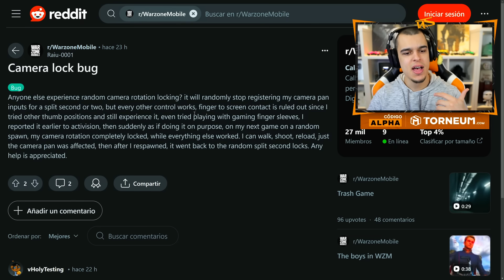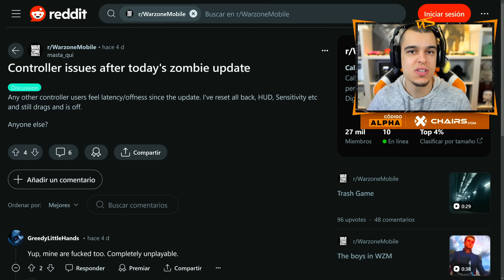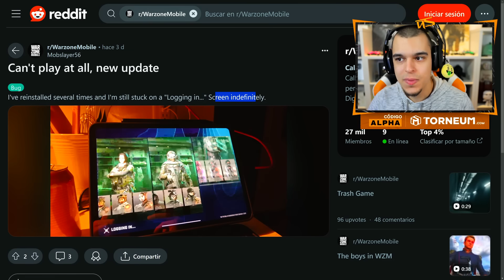HAN ACTUALIZADO EL PEOR CALL OF DUTY DE LA HISTORIA